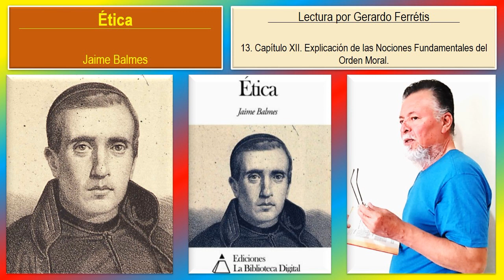Ética. 13. Capítulo XII. Explicación de las Nociones Fundamentales del Orden Moral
Ética. Jaime Balmes.
Ética. Jaime Balmes. 13. Capítulo XII. Explicación de las Nociones Fundamentales del Orden Moral.